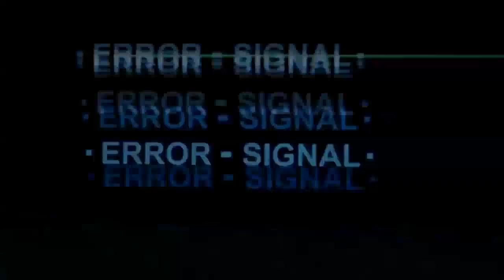Justice League Action Episode 32 Reaction | Bizarro am biggest loser